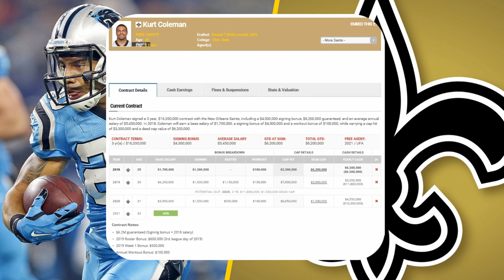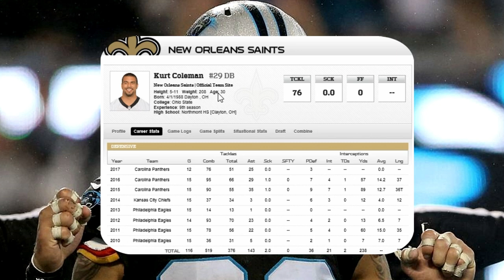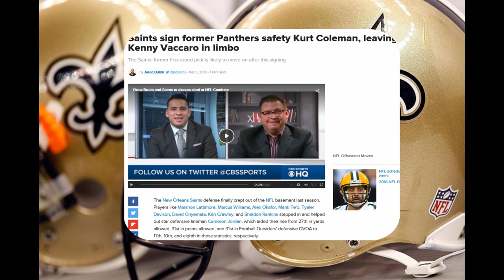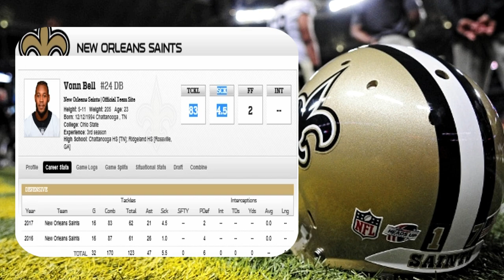2018 SAINTS OTA'S NEWS, NOTES & UPDATES PT. 3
Big Q & DC discuss the Saints OTA's news plus the former Carolina Panthers safety Kurt Coleman role within the 2018 Saints secondary plus more...